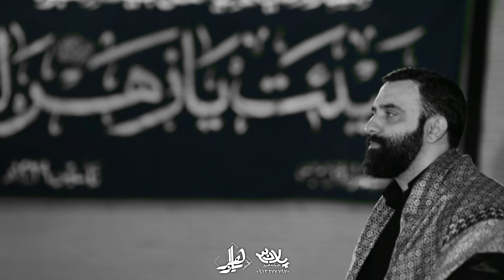کربلایی جواد مقدم شهادت حضرت زهرا(س)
مداحی کربلایی جواد مقدم شهادت حضرت زهرا(س) هیئت یازهرا قم تهیه شده توسط خانه هنر پلان3
تخصصی ترین مرکز تصویربرداری از برنامه های مذهبی/همایش ها/سمینارها
مشاوره، سفارشات از طریق شماره تماس ٠٩١٣٢٧٧٧٩٧٠